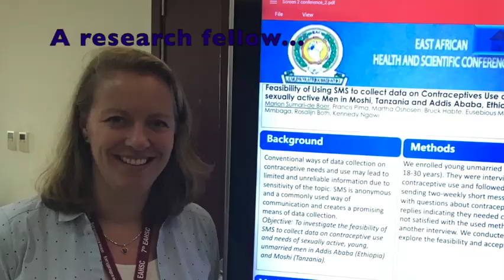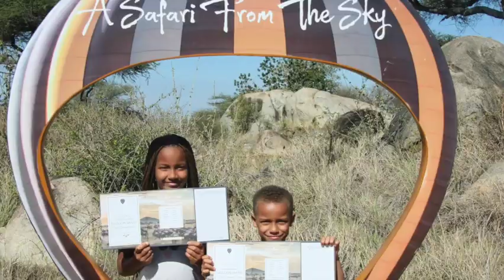Our balloon safari with Miracle Experience during a safari with Caracal Tours and Safaris, Tanzania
We did a balloon safari with our children with Miracle Experience over de Serengeti in Tanzania. It was an amazing experience with breathtaking views and we saw a lot of animals including lion, cheetah and the migration. Thanks to Caracal Tours & Safaris for organizing this great experience.